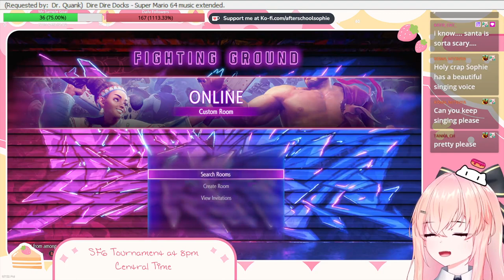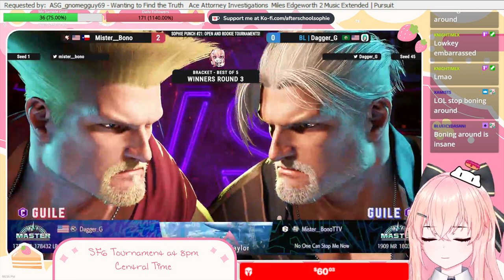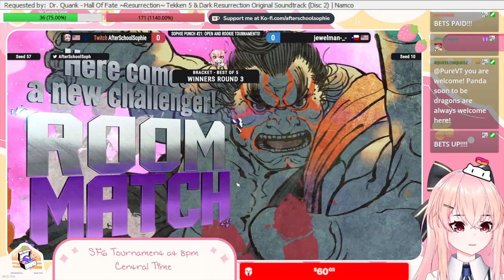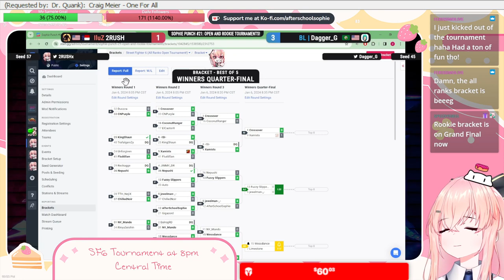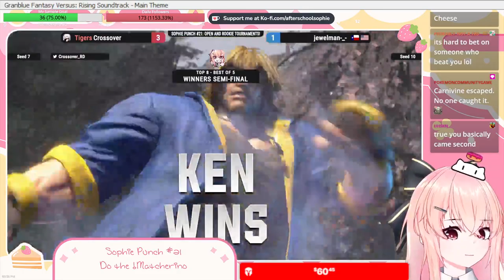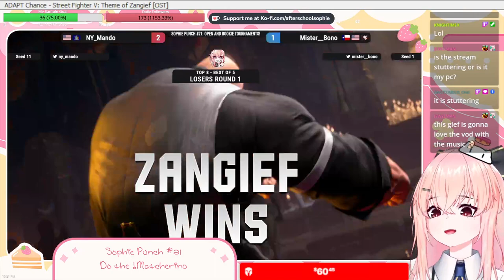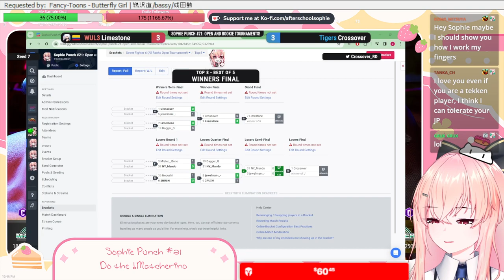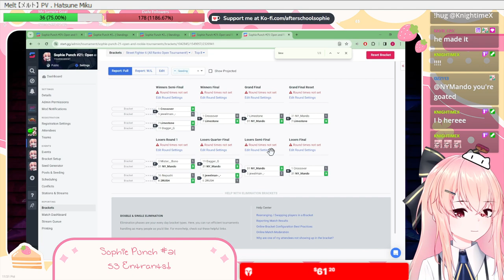Craziest SF6 Tournament EVER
Holy crap these players are amazing...